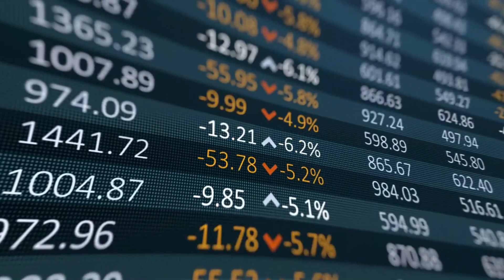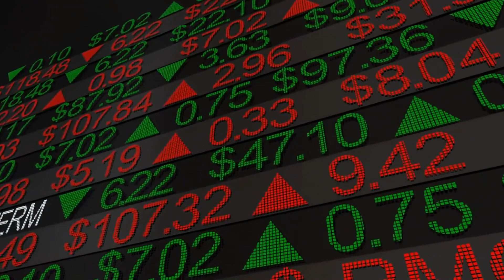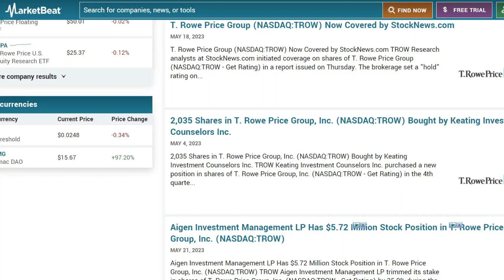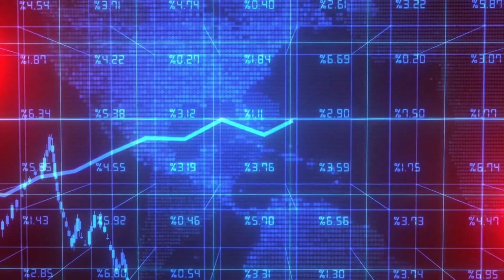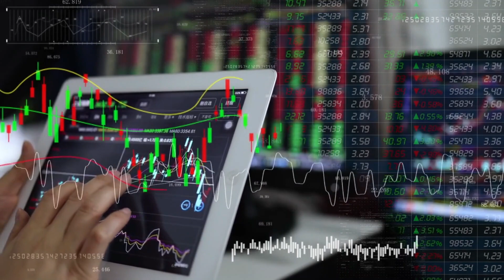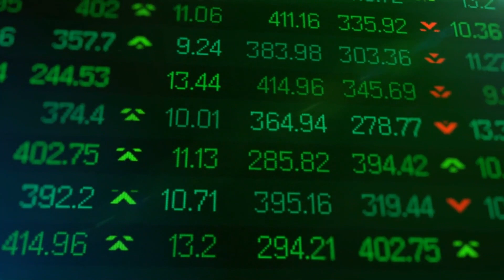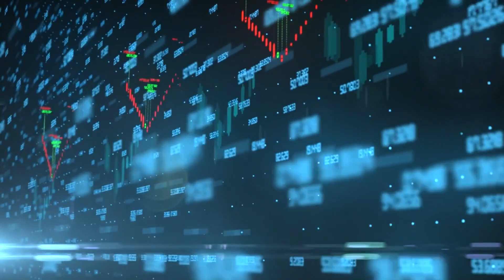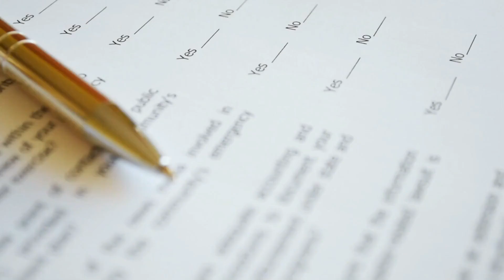"High-Yield Dividend Stocks: Uncovering the Top Dividend Aristocrats of 2023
In this video, we uncover the 06 highest paying Dividend Aristocrats that can boost your portfolio and enhance your wealth.
But before we jump in, make sure to hit that subscribe button and turn on the notification bell to stay updated with our latest videos on Dividend Aristocrats, dividend stocks, and S&P 500 investing.

Throughout the video, we discuss the 06 highest paying Dividend Aristocrats, including:
✅Abbvie.
✅T Rowe Price Group.
✅Amcor PLC.
✅Essex Property.
✅Realty Income.
✅International Business Machines (IBM).
These exceptional companies have demonstrated their commitment to shareholders by consistently delivering reliable dividends over the years.

According to the official index factsheet, S&P 500 companies are subject to specific criteria regarding their size, profitability, and liquidity. These criteria include:

✅Size: S&P 500 companies must have an unadjusted market capitalization equal to or exceeding $14.6 billion.

✅Profitability: S&P 500 companies are required to have been profitable in the most recent quarter and in the aggregate for the past four quarters.

✅Liquidity: For S&P 500 stocks, there is a minimum trading activity threshold of 250,000 shares traded monthly in the six months leading up to the evaluation date.

✅Additionally, Dividend Aristocrats must have an average daily value traded of $5 million or more for three months prior to the index's rebalancing date.

From a pool of companies that meet these rigorous requirements, the S&P 500 index selects the top 500 companies representing the leading sectors of the U.S. economy. Consequently, both S&P 500 companies and Dividend Aristocrats are considered to be among the finest companies in terms of their performance and financial standing.

IBM (International Business Machines):
✅Ticker: IBM
✅Forward Dividend Yield: 5.2%
✅Market Cap: $115.7 billion
✅Technology Sector.

Realty Income:
✅Ticker: O
✅Forward Dividend Yield: 5.0%
✅Market Cap: $40.6 billion
✅Real Estate Industry.

Essex Property:
✅Ticker: ESS
✅Forward Dividend Yield: 4.4%
✅Market Cap: $14.1 billion
✅Real Estate Industry.

Amcor PLC:
✅Ticker: AMCR
✅Market Cap: $16.4 billion
✅Packaging sector.

✅Ticker: TROW
✅Forward Dividend Yield: 4.3%
✅Market Cap: $25.4 billion
✅Investment Management Industry.

AbbVie:
✅Ticker: ABBV
✅Forward Dividend Yield: 3.7%
✅Market Cap: $284.2 billion
✅Pharmaceutical industry.
Dividend Aristocrats represent a prestigious group of companies within the S&P 500 index, demonstrating remarkable consistency in paying dividends and delivering strong long-term performance. By focusing on these elite companies, investors can seek stable income and benefit from their continued success.

By considering these Dividend Aristocrats for your investment portfolio, you have the potential to enhance your wealth and enjoy a stable income stream. However, it's important to remember that investing involves risks, and thorough research and analysis are crucial when making investment decisions. It's recommended to consult with a financial advisor or conduct your own due diligence.

Don't miss out on this valuable information! Watch the video now and target keywords like Dividend Aristocrats, Dividend stocks, S&P 500, and dividend investing for more relevant content. Let's uncover the world of Dividend Aristocrats together!

Chapters:
00:00 intro
00:45 Who are the dividend aristocrats
01:37  The 6 High Paying Dividend Aristocrats
05:59 Conclusion
06:33 Outro